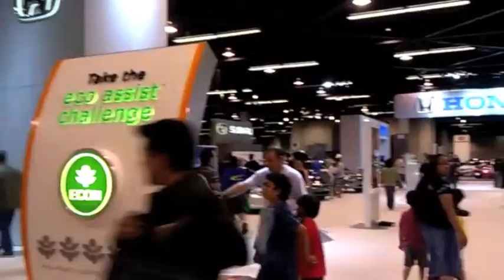OC Auto Show 2011